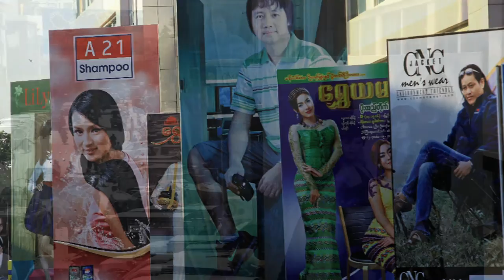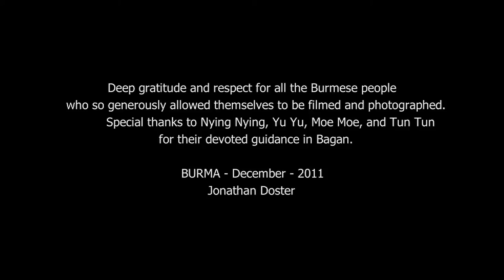Burma Drama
This Music-Video-Documentary seeks to evoke the rhythm, sensations and soul of the land, people and Buddhist culture of Burma, an ancient kingdom in transition after decades of oppression and isolation.  A vibrant spirit emerges through a meditative lens as a flow of exotic imagery and ambient sounds merge with entrancing world beat music of EarthRise SoundSystem.

Jonathan Doster - April 2012